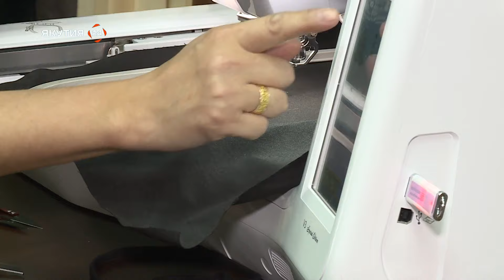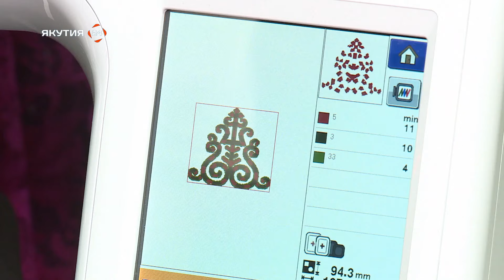Мы вам покажем: Изготавливаем сумочку для телефона